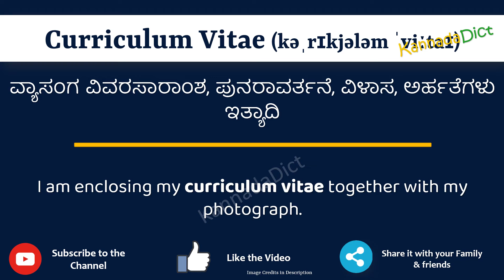Curriculum Vitae Meaning in Kannada | Curriculum Vitae in Kannada Dict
In this video, we will understand the meaning of Curriculum Vitae in Kannada and learn the pronunciation of Curriculum Vitae in Kannada.

 That is, you will understand Curriculum Vitae meaning in Kannada as well as how to speak Curriculum Vitae in Kannada,

What is the proper way to speak Curriculum Vitae in Kannada?

So, Let’s learn the word Curriculum Vitae in Kannada in just one minute.

Let’s, understands Curriculum Vitae examples in Kannada

Curriculum VitaemeanininginKannada
Curriculum Vitaemeaning
# Curriculum Vitaeಕನ್ನಡದಲ್ಲಿ ಅರ್ಥ
Curriculum VitaeinKannada